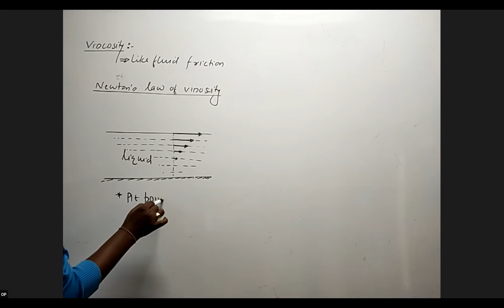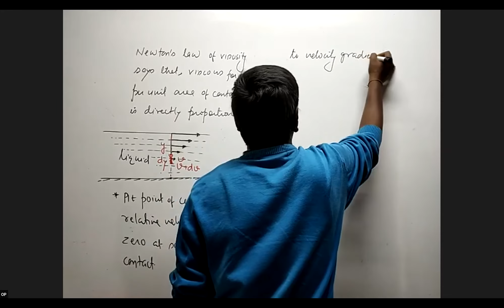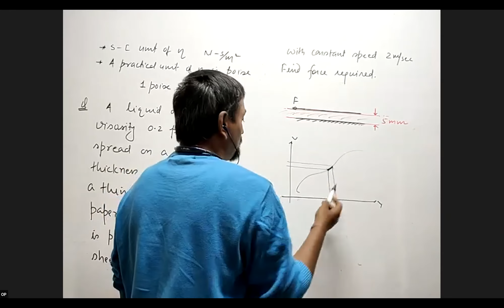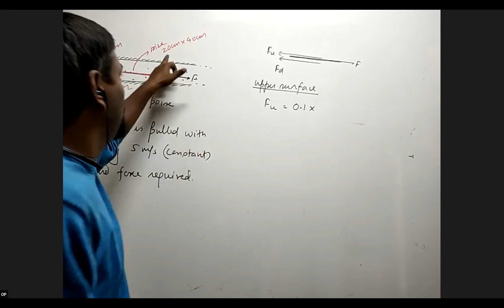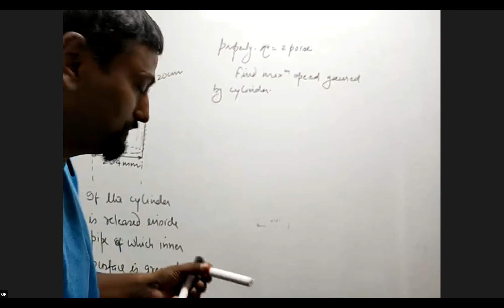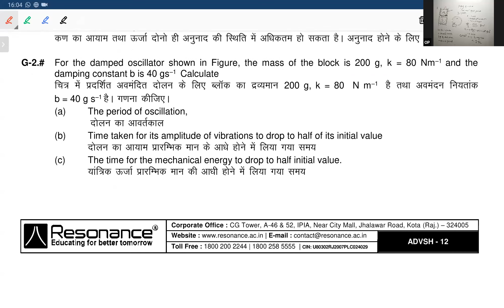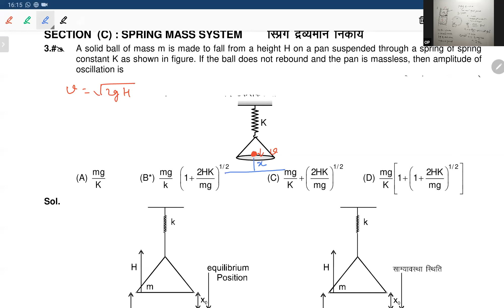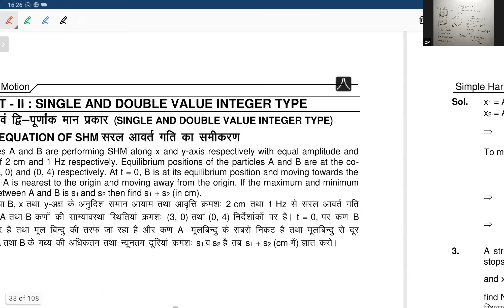Viscosity Lecture 1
Basic of viscosity
Newton's law of viscosity
Problems